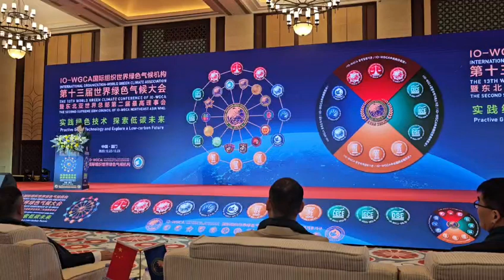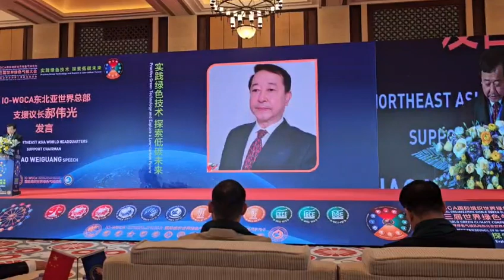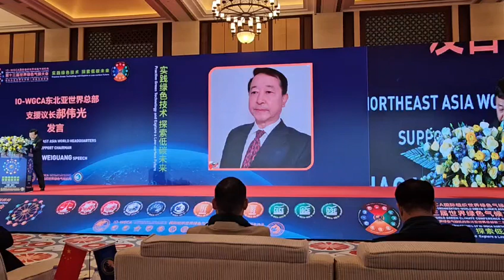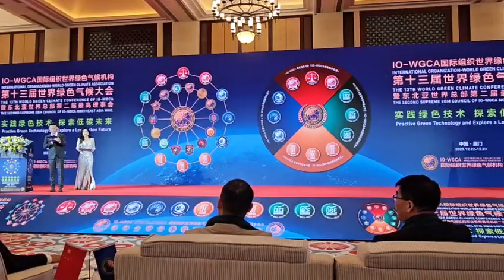IO.IO-WGCA.VICTORY LEE. WOOSEUNG LEE. IGC.국제기구 세계녹색기후기구/NAW.NAU. IGCE.IGCV. 555